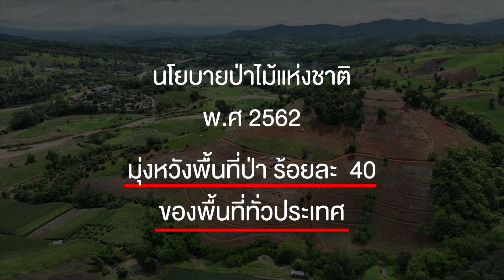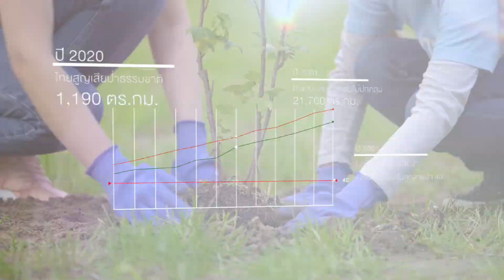The Next Zero เพื่อลมหายใจแห่งอนาคต Ep.2 สำรวจชีพจรป่าไม้ของไทยที่กำลังอยู่บนทางแยก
The Next Zero เพื่อลมหายใจแห่งอนาคต
Ep.2 สำรวจชีพจรป่าไม้ของไทยที่กำลังอยู่บนทางแยก

เมื่อโลกร้อนจากการเกิดมลภาวะ รวมถึงการหายไปของป่า ล้วนเกี่ยวพันกับลมหายใจของเราในวันพรุ่งนี้ การอนุรักษ์ และการสร้างความยั่งยืนของผืนป่า จึงกลายเป็นกุญแจดอกสำคัญในการแก้ไขปัญหา แต่จะทำอย่างไรเมื่อสถานการณ์ป่าไม้ในประเทศไทย วันนี้กำลังเผชิญกับความท้าทายเป็นอย่างมาก

สกู๊ปพิเศษชุด The Next Zero เพื่อลมหายใจแห่งอนาคต Ep2. ชวนสำรวจชีพจรป่าไม้ของไทย ที่กำลังอยู่บนทางแยกและกำลังส่งผลกระทบกับเราทั้งทางตรง และทางอ้อม
โดยสามารถติดตามชมผ่านช่องทางออนไลน์ของ Nation TV22 และ กรุงเทพธุรกิจ